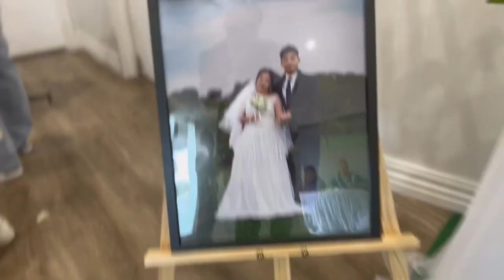Lay Doh Paw & Su Klay Wedding Ceremony (Wedding celebration) 22/06/2k 24